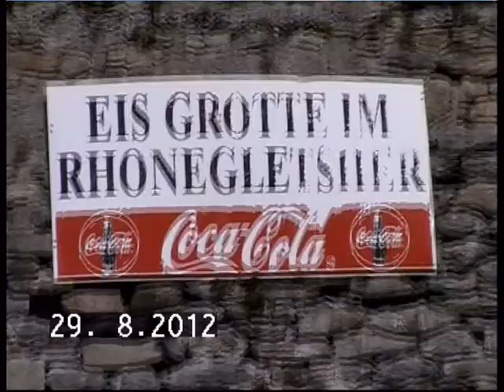2012 Elvetia,unde vulturii se avanta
The first part of the clip was shot on the way back from Lake Derborence towards Sion , Switzerland . The last part was shot on the Furka Pass